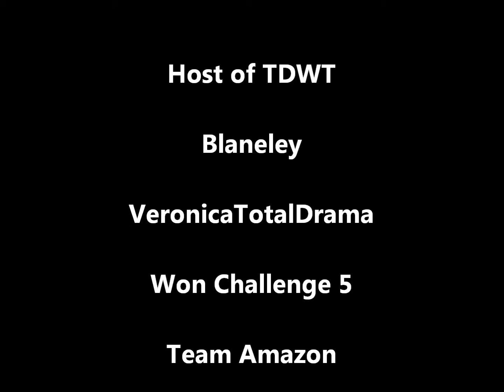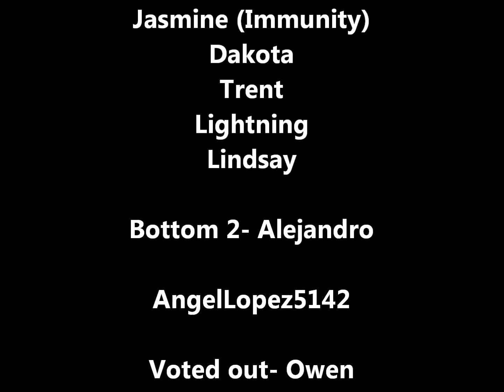Total Drama World Tour Episode 6